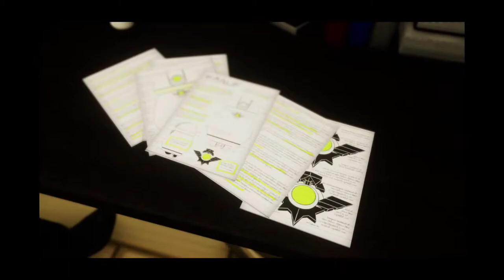Forklift Load: Episode 1 - Learning the Thing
All of humanity is gone. The sentient machines are all that are left behind, plus the three nerds controlling a lone forklift. Will Tim's real life experience transfer over?